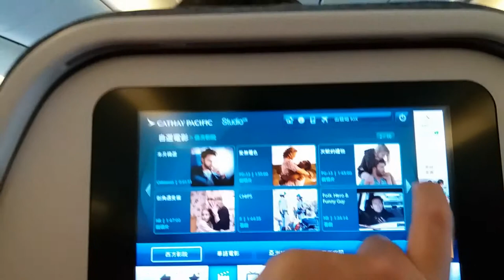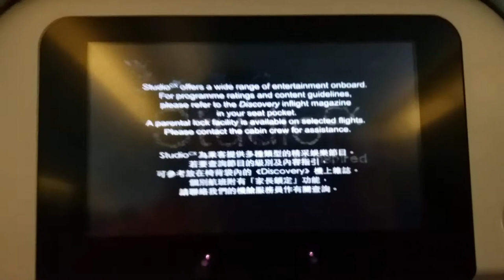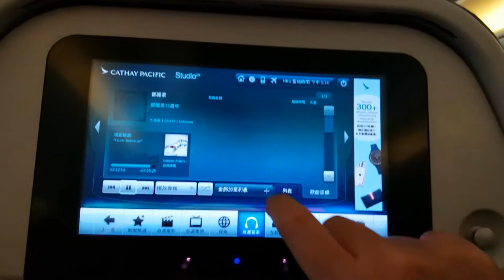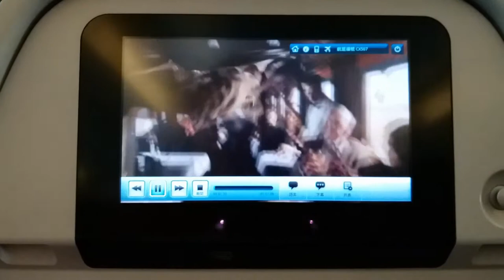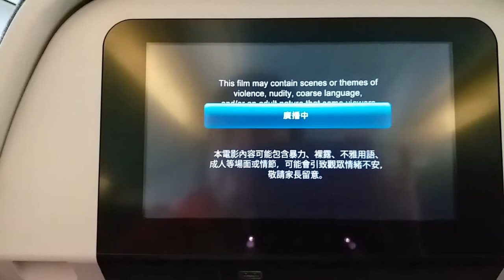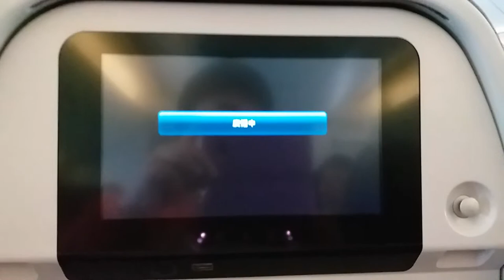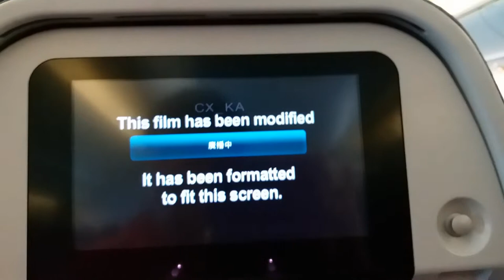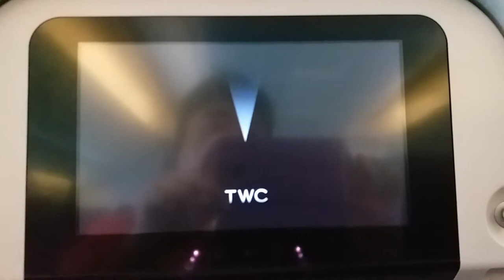國泰航空大阪關西國際機場往香港國際機場 (Studio CX自選電影) - 2017年07月18日